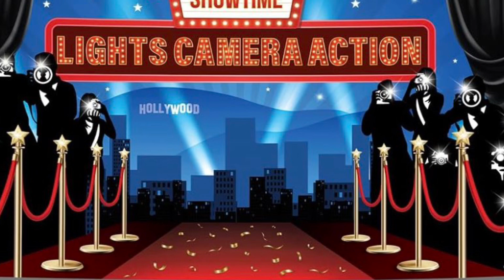Lights, CAMERAS, ACTION SHOWCASE ONLY @hunchoproductionstl in STL DECEMBER 23rd 6pm-11pm TUNE IN